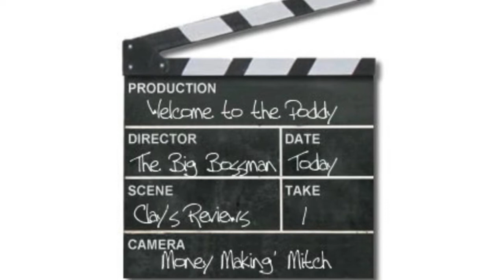Episode 314 | "2020 Guest of the Year - Xavier Duursma"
Clay and Xav talk the AFL offseason, the fastest Port player, good food and wine, NBA, what to watch, and play a game of Winesweeper for a donation to Animal Defenders International.

Welcome to the Poddy is brought to you by Bet with Joel (click the link and enter code PODDYEXCLUSIVE50 for 50% off your first week, or PODDY30 for 30% off of the NBA Package).

For all the music you hear in WTTP, listen to the WTTP playlist on Spotify

**PLEASE DON'T FORGET TO RATE AND REVIEW US 5 STARS, IT REALLY HELPS!!**